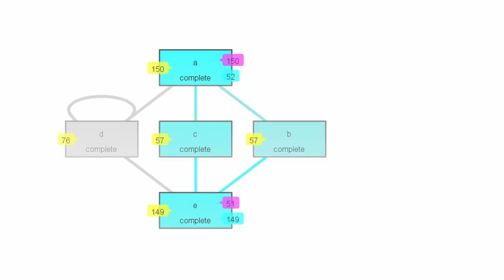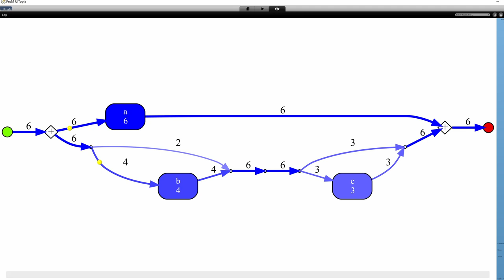Process Mining for Free: Open-Source Tools in Action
You want to try process mining first and are looking for a hands-on introduction with tools that are easy to obtain? This and the next videos cover the following topics:
. How to generate simple logs in the standard XES format
. How to filter logs to facilitate process model discovery
. A selection of process mining algorithms

This is Video Number 20 in the series on Business Process Automation.

0:00 - Introduction
0:55 - Process Mining Toolbox
1:09 - Topics
1:25 - Conclusion